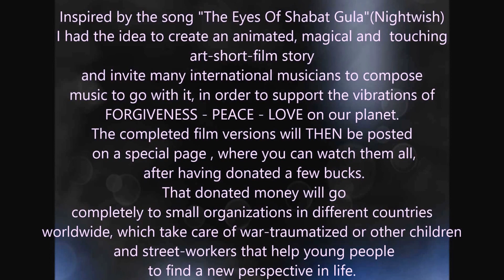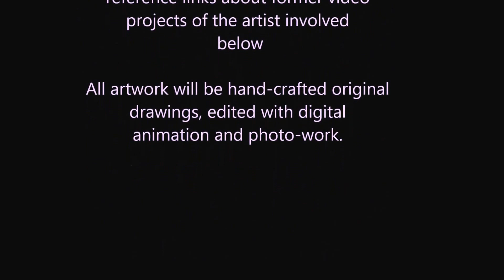FORGIVENESS-PEACE-LOVE/ART & MUSIC FILM CHARITY-PROJECT BY OCEAN SOUL'S D.LIGHT/CAPITANA ART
"FORGIVENESS - PEACE -LOVE"
AN ART & MUSIC
CHARITY FOR CHILDREN SHORT-FILM-PROJECT/ 2016
CREATED BY INVITED AMAZING SPECIAL GUEST
MUSICIANS/COMPOSERS & ARTIST D.KATHARINA BENKWITZ
(IDEA, ART & PRODUCTION-MANAGEMENT)
Inspired by the song "The Eyes Of Shabat Gula"(Nightwish)
I have the idea to create an animated, magical and  touching
art-short-film story and invite many international musicians to compose  music to go with it, in order to support the vibrations of
FORGIVENESS - PEACE - LOVE on our planet.
The completed film versions will THEN be posted on a special page, where you can watch them all, after having donated a few bucks.
That donated money from the final video-page will go completely to small organizations in different countries worldwide, which take healing care of war-traumatized or other children and street-workers that help young people to find a new, positive perspective in their life.Feel free to watch here the very beginning, the first glimpses and snippets of the artwork for the upcoming film . .
Usually as an artist I do all my work alone, but in order to complete this animated art short-film and with all my heart, soul, love, passion and talent I will have to work on it for at least three months all around the clock! SO THIS TIME
I WILL BE HAPPY AND GRATEFUL FOR ALL YOUR SUPPORT
Like John Lennon said:" You may say I'm a dreamer, but I'm not the only one! Join us and the world will be ONE!"

THANK YOU! LOVE N' PEACE  D. Katharina
REFERENCE:  ACTUAL OFFICIAL CULTURAL VIDEO DVD PRODUCTION IN FINLAND  including music and members of the band NIGHTWISH (I was involved as the production artist )

Durch den Song"The Eyes Of Shabat Gula" von Nightwish und die berühmten angstvollen Augen dieses Kriegs-traumatisierten Kindes, wurde  ich zu einer Vision inspiriert.
Die Grundidee : Ich zeichne (und editiere/digitalisiere) einen Kunst Animations-Kurzfilm entsprechend der Songlänge von obigem Nightwishtitel (nach einem konkreten Rhythmus und in einer bestimmten Zeitschiene muss ich das Storyboard ja für die Produktion/Dramaturgie/Regie ausrichten.) Sobald das Video künstlerisch komplett ist, lade ich internationale Musiker ein (habe schon einige Zusagen) sich inspirieren zu lassen und zur Story jeweils passende, eigene Musikstücke zu komponieren.
Diese Variationen des Filmes (selbe Animation,  jeweils andere  Musik ) werden dann gegen geringen Spendenobulus online  anzusehen sein. All diese auf der Homepage durch diese Filme  gesammelten Spenden werden dann  komplett an internationale mittlelgrosse, übersichtliche Organisationen gehen, die es sich zur Aufgabe gemacht haben,  kriegs-traumatisierte und andere  Heilung suchende Kinder therapeuthisch zu unterstützen oderJugendliche zu neuen, positiven Perspektiven für ihr Leben  zu inspirieren. Kunst und Musik sind DIE Sprachen, die weltweit verstanden werden...die sich auch an das höhere Selbst in uns wenden und es erwecken.
Normalerweise arbeite ich als Künstlerin allein für mich, aber diese Produktion wird extrem arbeitsintensiv sein und mindestens ca. drei volle Monate Herstellungsaufwand mit Herz und ganzer Hingabe beanspruchen. Also brauche ich dazu diesmal EURE dankenswerte Hilfe, um das Charity Projekt realisieren zu können! Dankeschön im Voraus!
HIER bitte ich Euch also um Support/Spenden für die  Produktionskosten, damit ich den Film konkret realisieren kann,
um mit dem fertigen Film später wiederum weltweit Spenden für  Hilfsorganisationen für Kinder zu sammeln und die Idee des Welfriedens zu verbreiten.
Lasst es uns alle zusammen schaffen, dass der Weltfriede nicht länger eine Illusion bleibt - wie schon John Lennon sang: "You may say I'm a dreamer, but I'm not the only one! Join us - and the world will be ONE!" Danke!